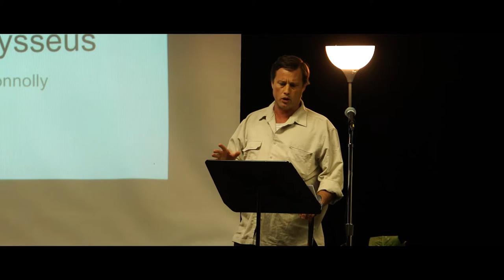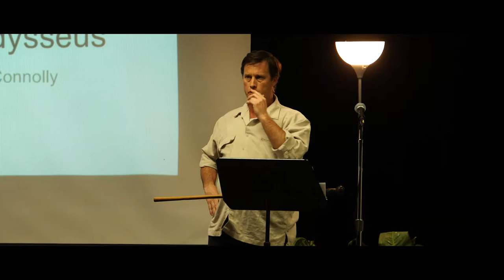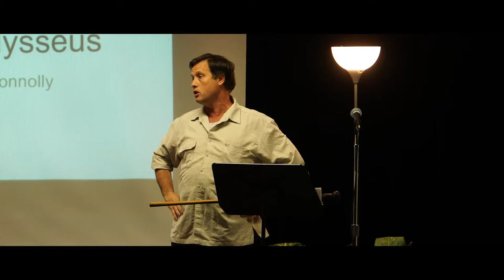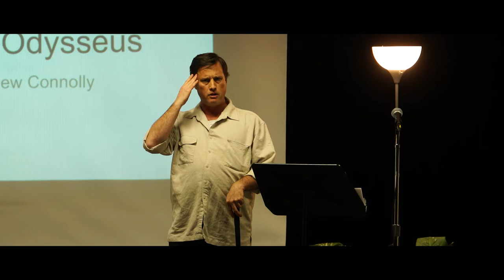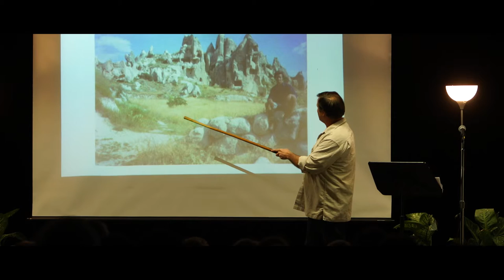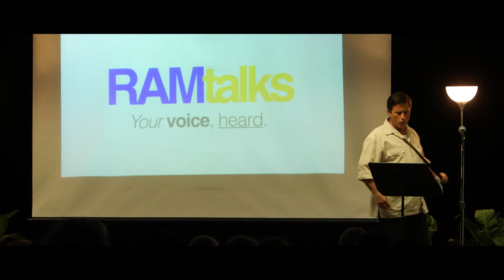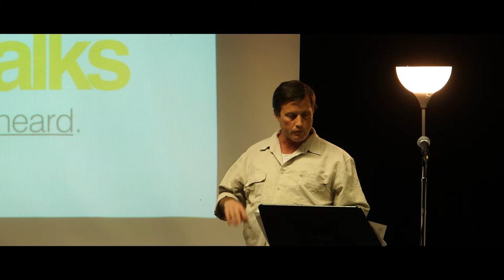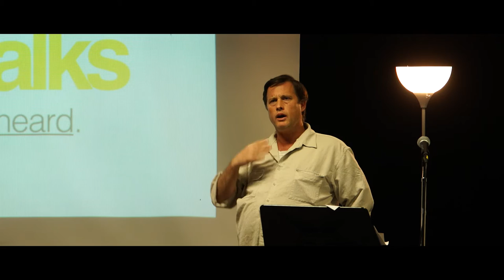Travel Like Odysseus | Matthew Connolly | RAMtalks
RAMtalks presented by Robinson Speech and Debate

Robinson Secondary School